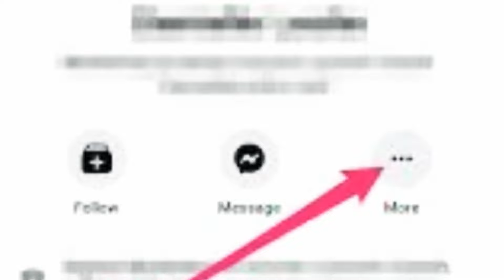Anong Dahilan At Dapat Gawin Kung Binlock Ka Sa FB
Dahilan at tanging solusyon kung bakit bina-block tayo ng basta basta sa FB